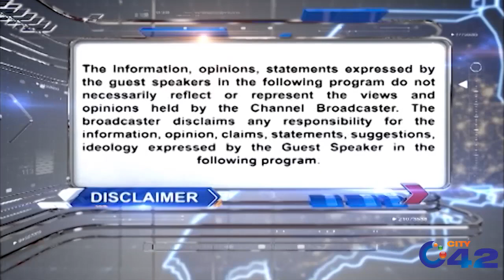Special Guest Medal Basalt Group Captain Retired M. Saleem Mitla | Aaj 42 Ke Sath | 6 Sept 2020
Host: Zoya Malik

Guest : Medal Basalt Group Captain Retired M. Saleem Mitla